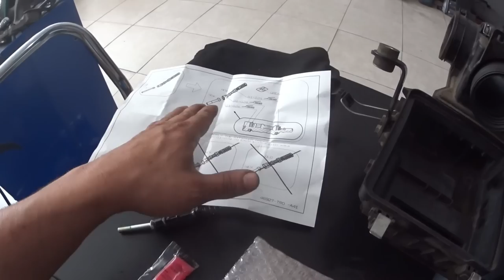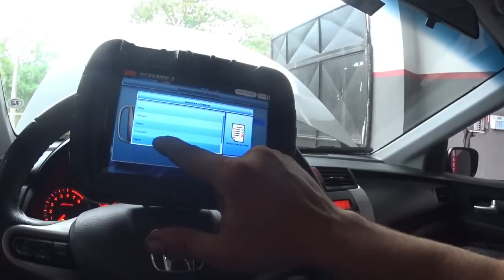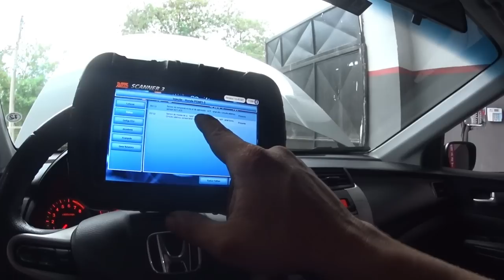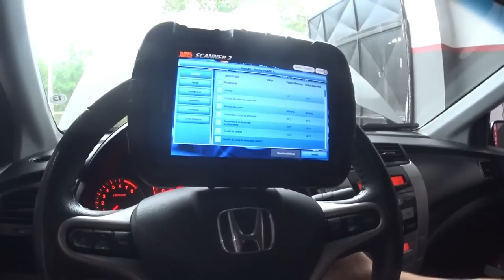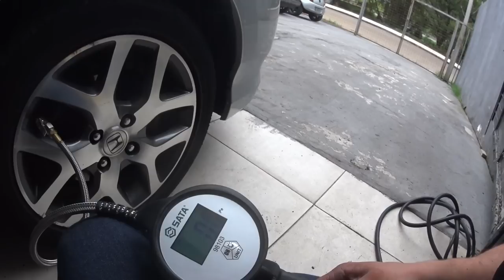Muita dica de ouro na troca de embreagem desse Honda City 2010!